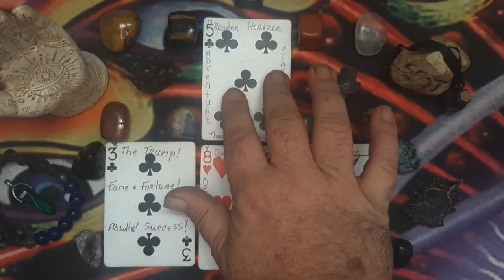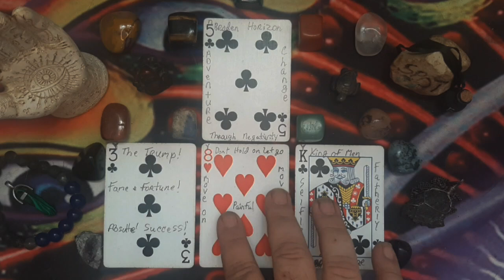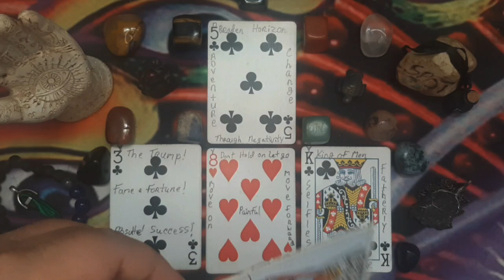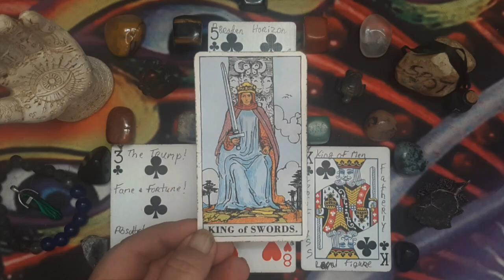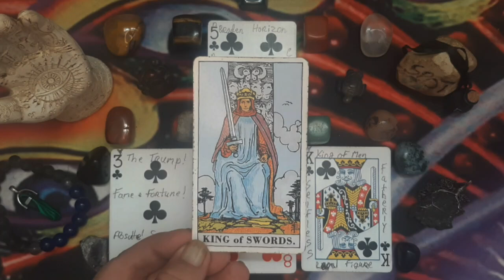Libra - Sorry it Will be a Bit Harsh - Oct 14th to 20th